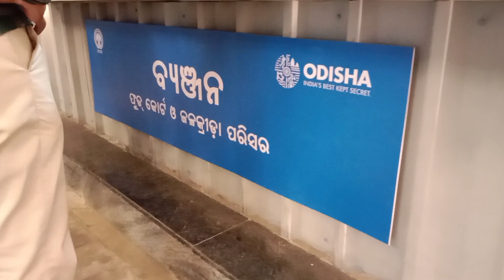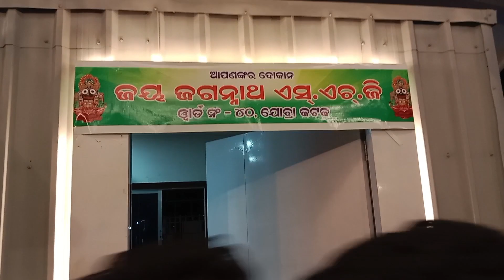Jobra, cuttack Durga pooja